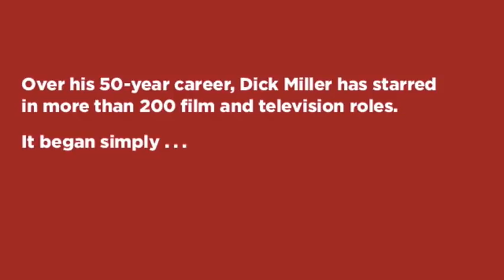Dick Miller Retrospective: Part 1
Part 1 of 20-minute survey of more than 40 films featuring Dick Miller -- one of cinema's most beloved character actors. Screened for Mr. Miller and fans at Texas Frightmare Weekend on May 2, 2009 in Dallas.